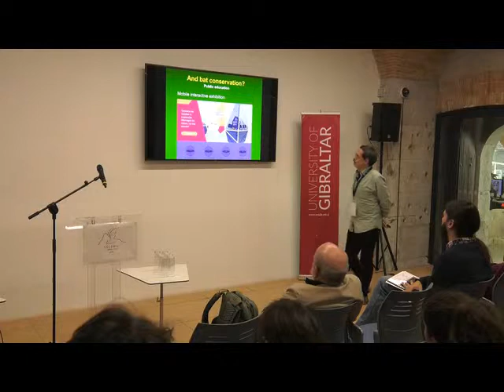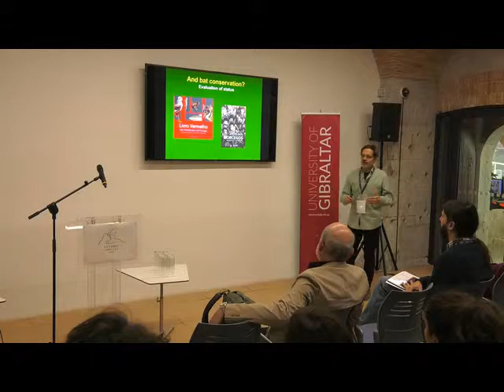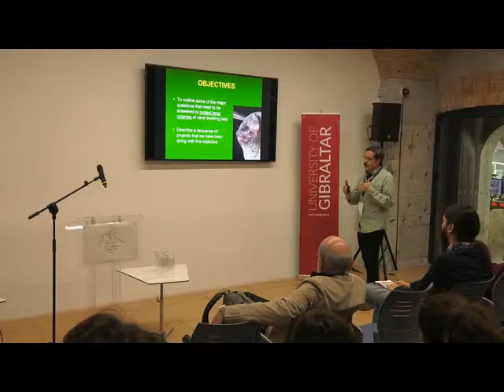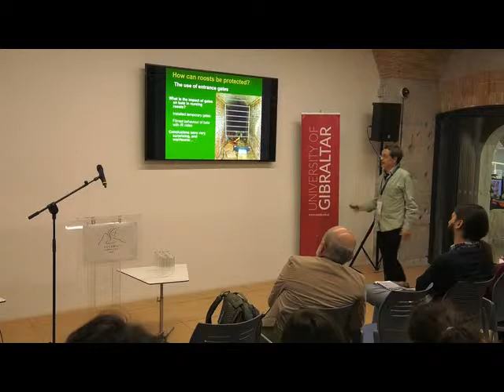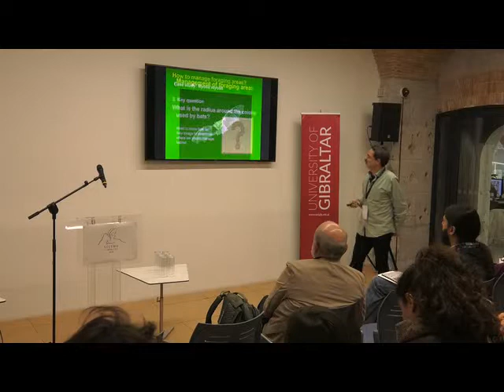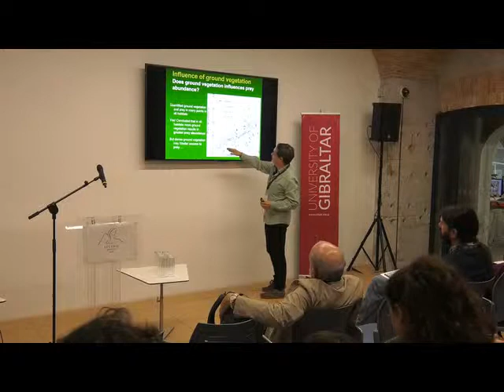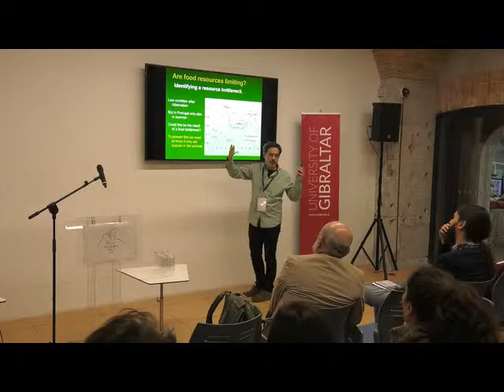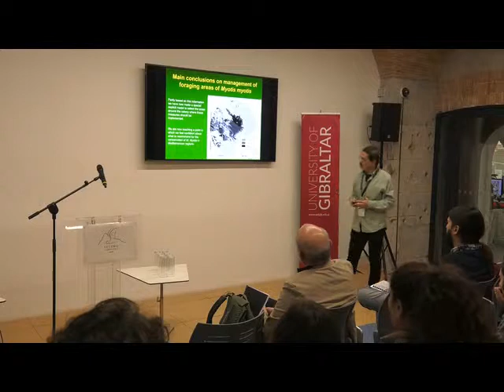Professor Jorge Palmeirim: Centre for Ecology, Evolution and Environmental Changes, Uni of Lisbon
7th SECEMU Conference on Bat Research and Conservation, Gibraltar

Jorge Palmeirim: Linking research and conservation: our experience in Portugal.
Centre for Ecology, Evolution and Environmental Changes, Faculty of Science, University of Lisbon, Lisbon (Portugal)